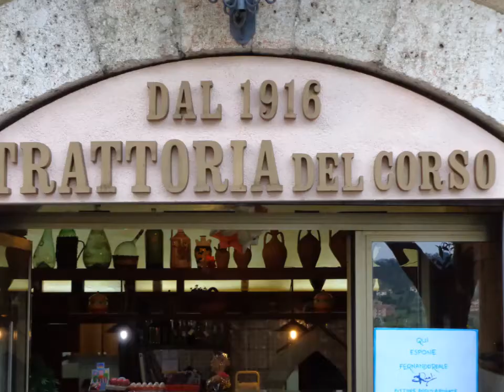Arpino: Marco, Tullio e Cicerone.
Continuano i "Pomeriggi Ciceroniani"